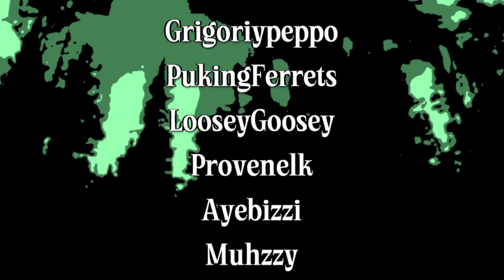Confronting The Shadow - 11/30/23